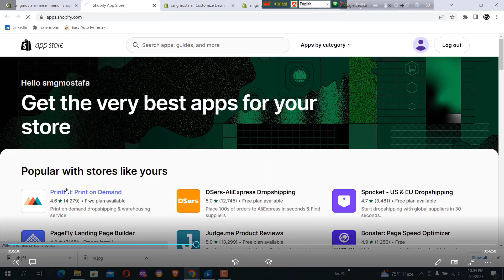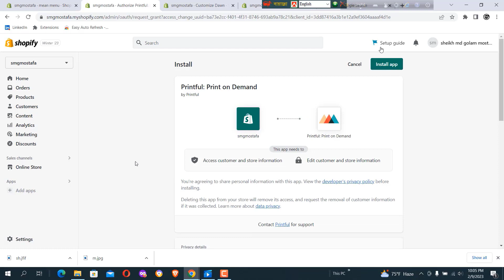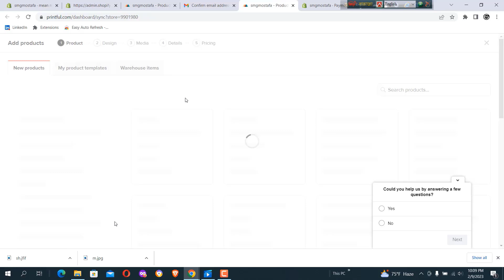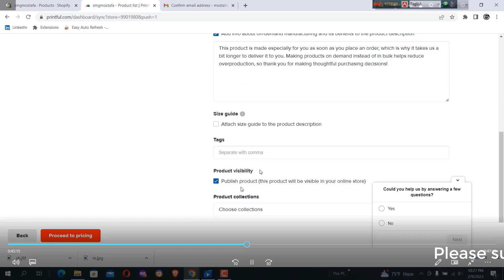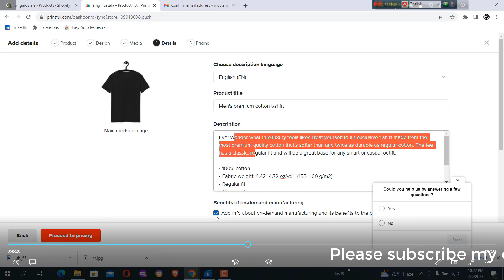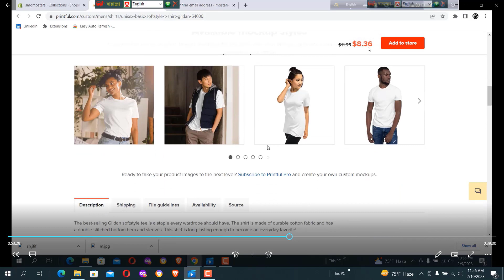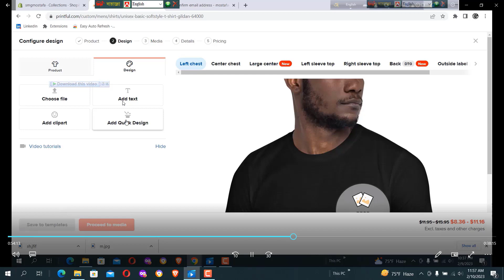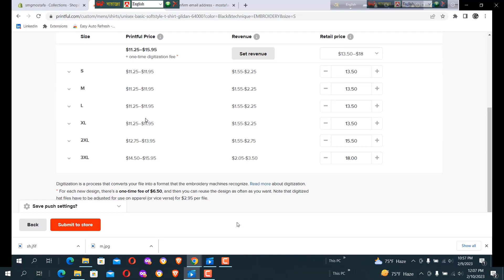shopify Theme customization-shopify customize Part-4 by education tutorial bangla!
shopify Theme customization-shopify customize Part-3 by education tutorial bangla!

YouTube shopping new update-How to create shopify website-shopify partner account by education!

Tag/ channel tag :

YouTube Shopping: Upload Your Store to YouTube | How to Connect Your YouTube Channel to Shopify
Upload your store to YouTube with YouTube Shopping
GOOD NEWS for all Youtubers - Now Monetize & Earn money with Shopify on Youtube Channel ! Big Update
YouTube New Shopping Feature || Earn Money From YouTube
How to add youtube Shopping link to your E-commerce Shopping
How To Connect Your Shopify Store To YouTube
Shopify Partner Account Open Bangla Tutorial
Shopify Partner Account | Shopify Store Create & Product Upload

Shopify Theme Customization
Shopify Theme Customization Bangla Tutorial | Shopify bangla
Shopify Premium Theme Customization Bangla Tutorial
Shopify Debut Theme Customization | Debut Theme
Shopify Theme Setting | How To Customize your Shopify Store
Shopify Free Theme Customization - Dawn Theme
Shopify Foodie Theme Customize | Shopify Theme Customize Bangla
Shopify Advance Bangla Full Course । All Tips Boss
Shopify Dawn Theme Customization - Shopify theme
#11 Shopify Dawn Theme Customization Bangla | Dawn
How to Get FREE Premium Shopify Themes
Shopify Winning Products Research In Bangla | Booster